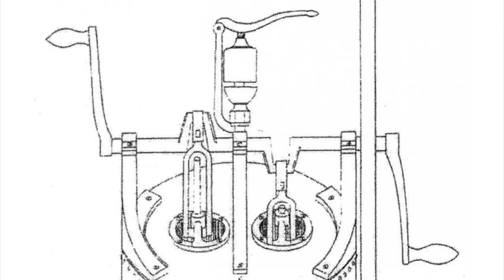What’s That Sound?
Explore the fog signal building at Au Sable Light Station.